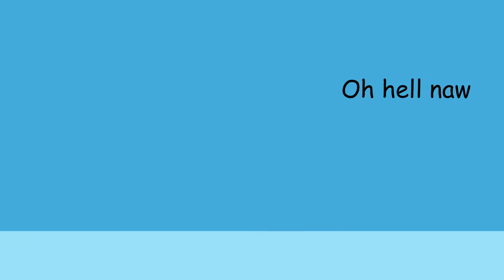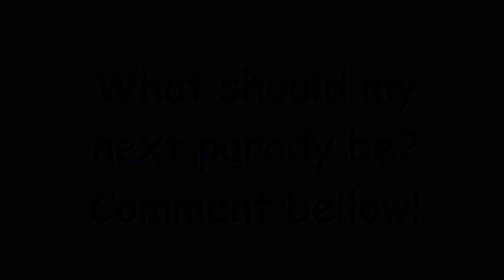Dem Magic Parental Figures: A FAIRLY ODD PARENTS PARODY!!!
Since I've already done a parody of the Loud House, I decided to parody another show that used to rival SpongeBob on Nickelodeons schedule! I've been binging the show on Paramount+ as of late, and have noticed some plot holes in Da Rules and the types of jokes they like to tell. Though I thought it would be fun to poke fun at them in a fun and (mostly) light hearted way! Hope you guys enjoy!